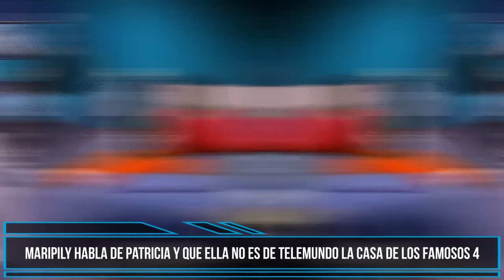Maripily Habla De Patricia Y Que Ella No Es De Telemundo | La Casa De Los Famosos 4